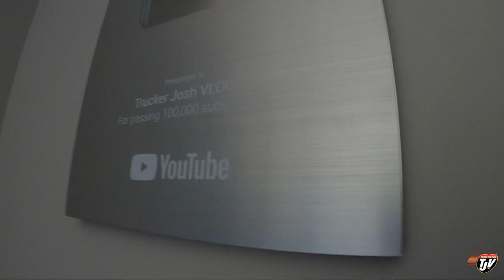SILVER PLAY BUTTON! | TJV | Vlog #2613